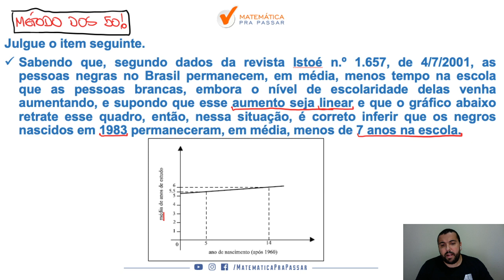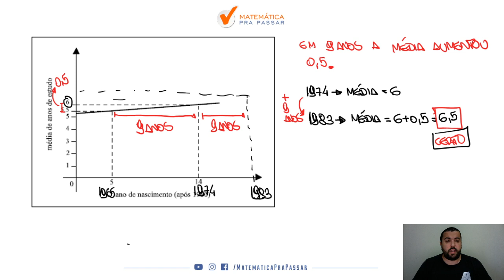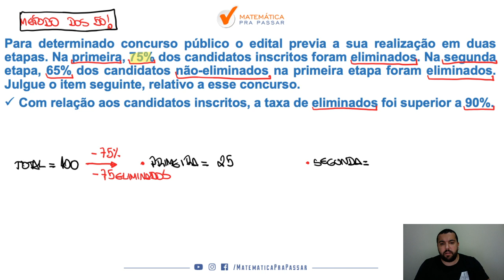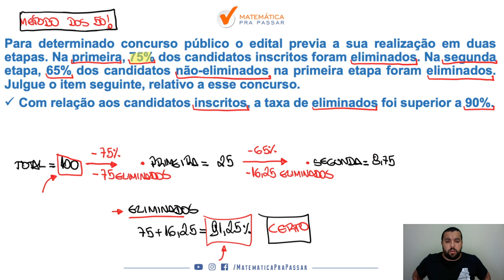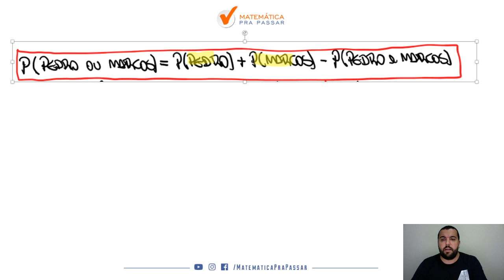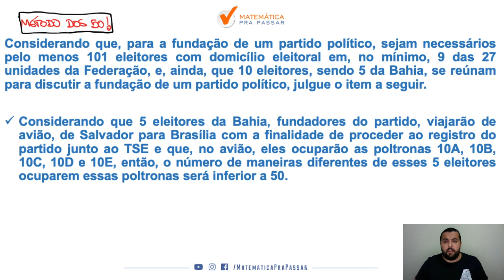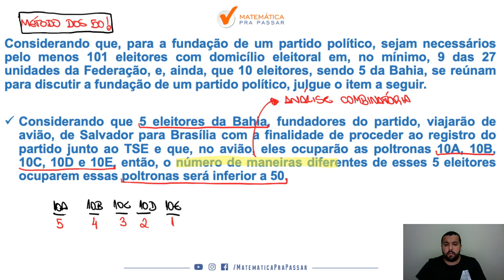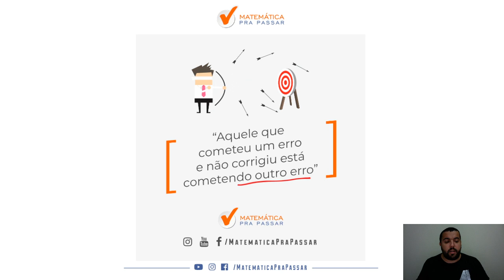PRF: Como Aprender Matemática - Parte 15